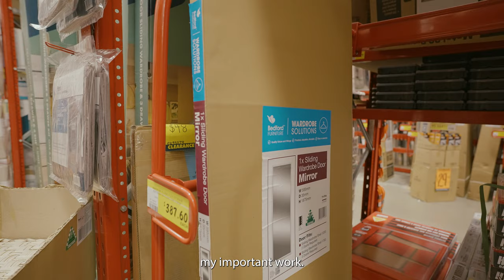Anton's Future is Bright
Meet Anton from Manufacturing
We are so proud to introduce you to Anton. Anton is a bona-fide champ, an Olympic level basketballer who is off to Berlin this year to compete for Australia! Anton works in Manufacturing at Bedford, and takes an enormous amount of pride in his work creating Bunnings flat-pack furniture.

Our 'Future is Bright' series follows 6 Bedford employees and clients from different parts of the business. The videos are a snippet of their lives, sharing their connection with Bedford and their hopes for the future in their own words. Each video represents one of the colours that make up Bedford’s rainbow. 🌈

Anton's video is themed orange. Just like Anton, orange is bright and vibrant, and bursting with youthfulness, energy, and happiness. 🏀